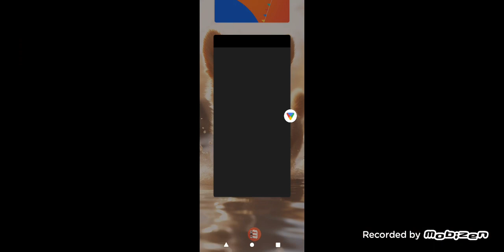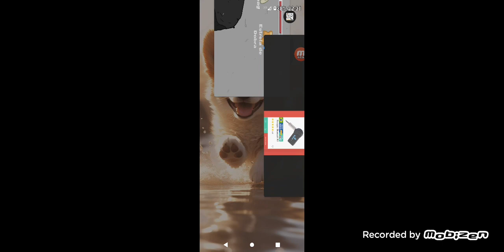ganhando o fugindo do complexo